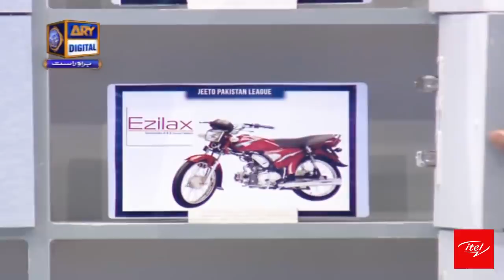Kismat ke Khulne Ka Waqt Aa Gaya Hai | Digitally Presented by ITEL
The show has six teams this year; Karachi Lions, Lahore Falcons, Peshawar Stallions, Islamabad Dragons, and Quetta Knights along with the debutant, Multan Tigers. These teams are headed by superstars like Humayun S\aeed, Adnan Siddiqui, Shaista Lodhi, and Sana Javed.

its time to support your city’s team. So get ready to create history with Jeeto Pakistan League daily at 7:15 PM, only on ARY Digital